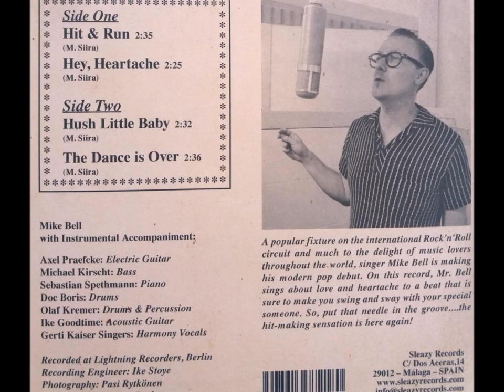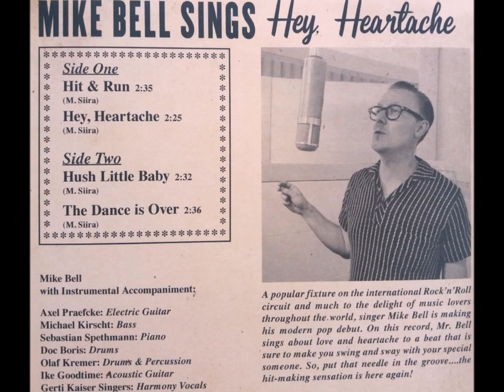Mike Bell - Hey, Heartache